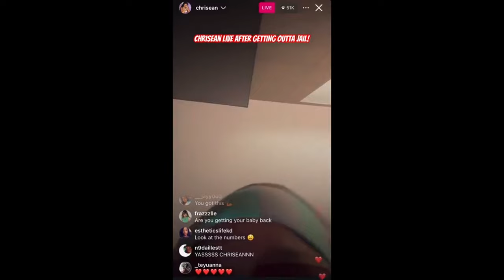Chrisean Rock's Heartbreaking Jail Release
In this video, I'm going to show you how Chrisean Rock was released from prison and reunited with her son. Chrisean Rock's emotional reunion comes after missing her son's first birthday, which she reflects on in a heartfelt message. Her charges from a 2022 cannabis incident and updates on her relationship with Blueface are also discussed in this video.
Watch the full story to get the latest updates on Chrisean Rock's legal battles and emotional journey. Don't miss her reunion with her son and hear her thoughts on missing his birthday due to incarceration.